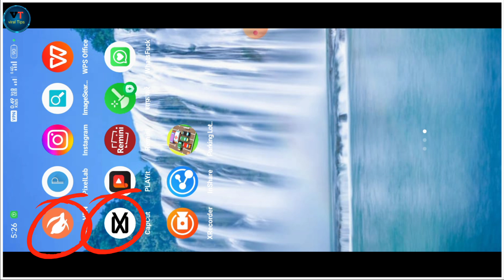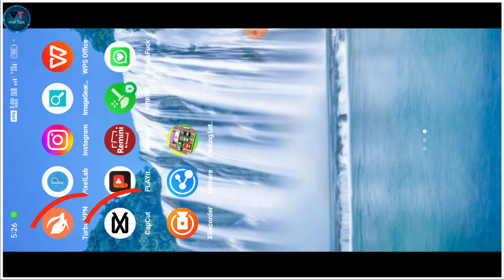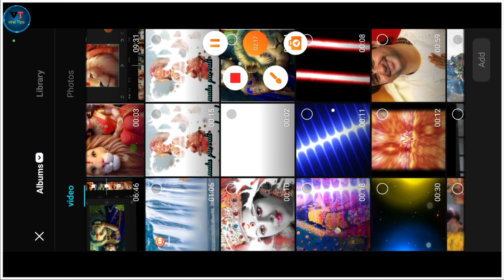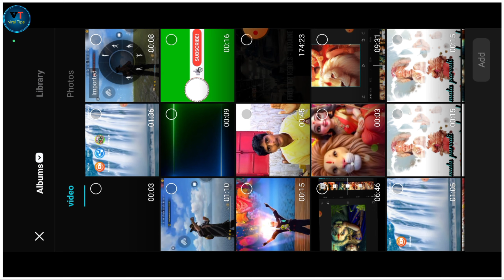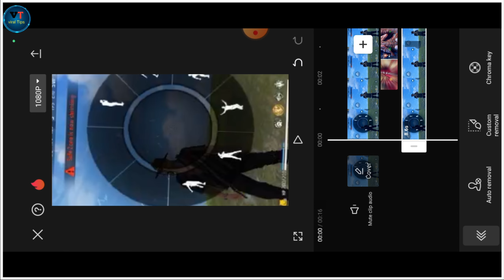दुर्गा पूजा free fire 🔥 shorts कैसे बनाये ? instagram me tranding reels कैसे बनाये || 5min मे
दुर्गा पूजा free fire 🔥 shorts कैसे बनाये ? instagram me tranding reels कैसे बनाये || 5min

Capcut. drive.google.c...​